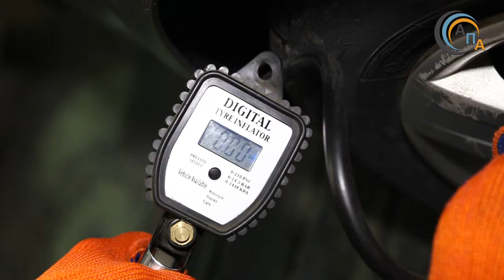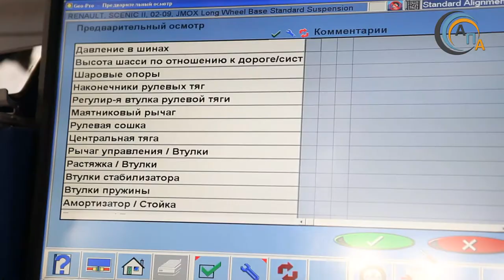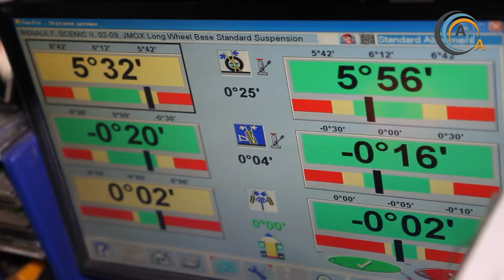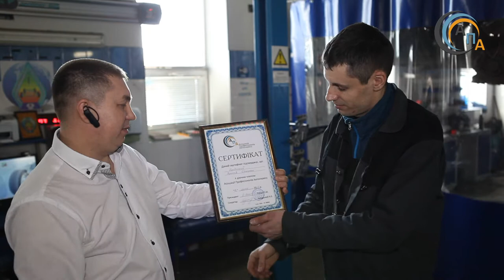СТО - 3 D РАЗВАЛ СХОЖДЕНИЯ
СТО - 3 D РАЗВАЛ СХОЖДЕНИЯ (Ровно)